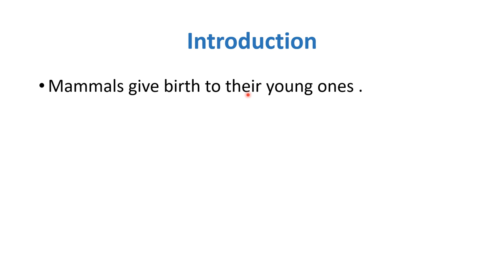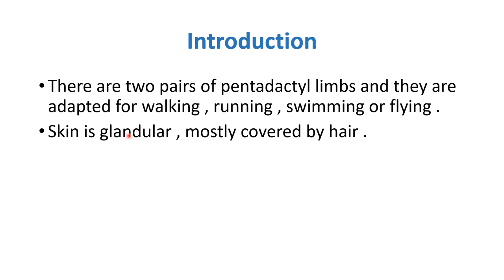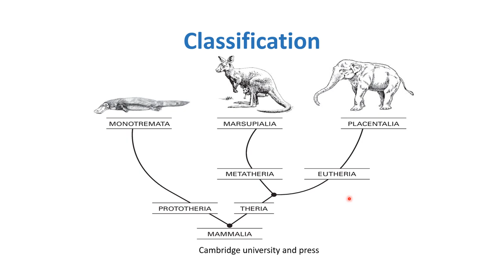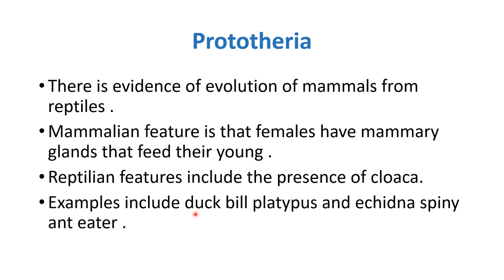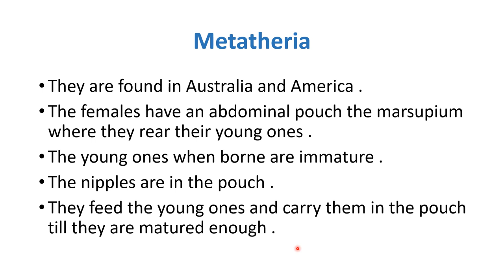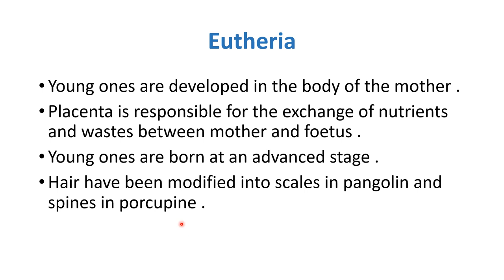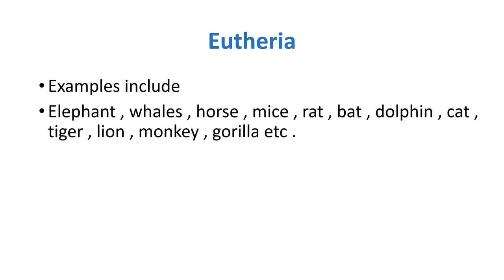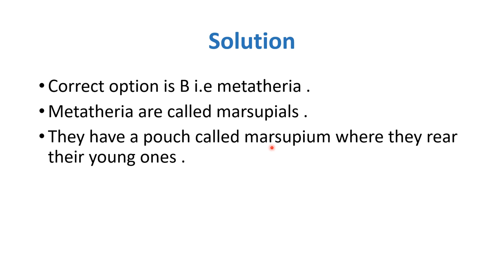MDCAT Preparation Biology Lectures 2023 | 16 Class Mammalia | Ace MDCAT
Ace MDCAT Biology Lectures by KEMU Future Doctors.
Unlock Success with Ace MDCAT. for FREE Quizzes and Tests!

Lesson 16
Class Mammalia

MDCAT Exam Prep Courses on Ace MDCAT
Watch comprehensive MDCAT exam prep courses developed by KEMU Future Doctors.

Register Free on AceMDCAT.com
Explore our Complete MDCAT Exam Prep Courses and MCQs on AceMDCAT.com